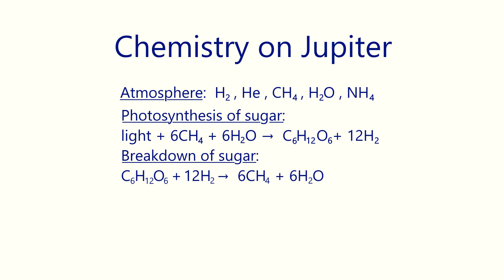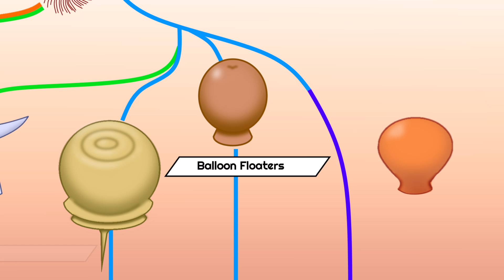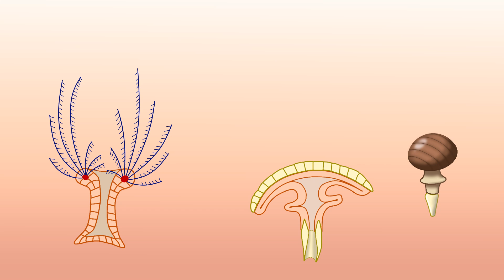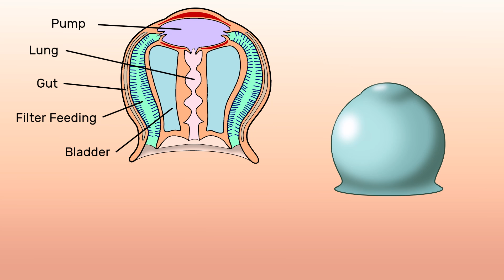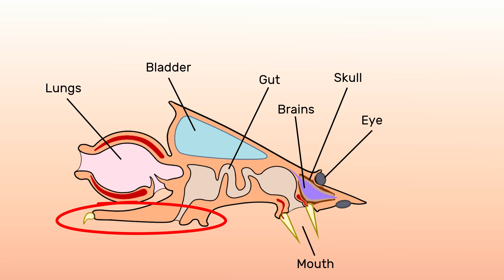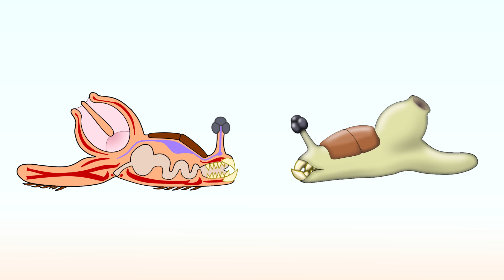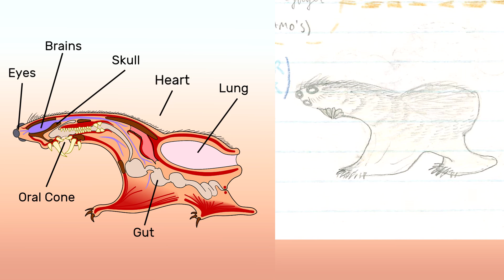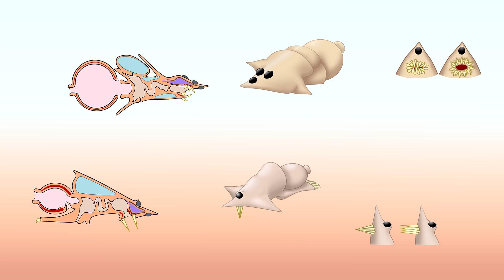Jovian Life Forms: Speculative Zoology From My Past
Video Chapters:
0:00 Intro
0:30 My Inspiration: Sagan and StarCom
1:35 Chemistry of Jupiter
3:08 Evolutionary tree of Jovian Life
5:11 Multicellular Sinkers
7:06 Multicellular Floaters
9:18 A Jovian Hunter
10:54 Advanced Hunters
12:20 Giant Floaters (Rectarius)
13:50 Rectarius Inhabitants
14:19 Giant Floater Epifauna
17:38 Bonus Creatures
19:10 Concluding Remarks

CREDITS:
► "Title: Name"  by @artist

REFERENCES:
► Sagan CE & Salpeter EE (1976) "Particles, Environments, And Possible Ecologies In The Jovian Atmosphere" The Astrophysical Journal Supplement Series 32